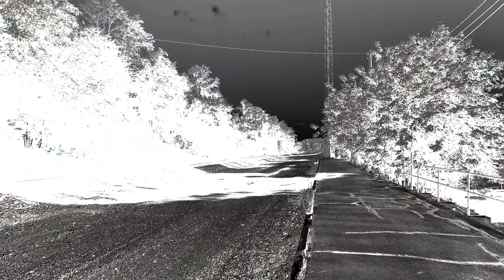Norfolk Southern freight trains at Lewistown, PA (09/24/2021)